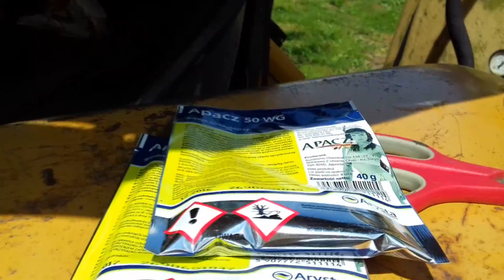CZYTAJ OPIS!!! | Oprysk ziemniaków na stonkę ☆ URSUS C-330 & TERMIT || MafiaBukwałdTeam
Cześć, witajcie! Z tej strony MafiaBukwałd Team, a w tym filmiku zajmujemy się opryskiem ziemniaków :D Film może nie wyszedł najlepiej, ale jest! Jeśli jesteście ciekawi czemu tak długo nie było filmów czytajcie opis poprzedniego filmiku czyli przetrząsania!

Jeśli filmik wam się spodobał zostawcie łapkę w górę, miły komentarz oraz suba z dzwoneczkiem!

Pozdrawiamy!